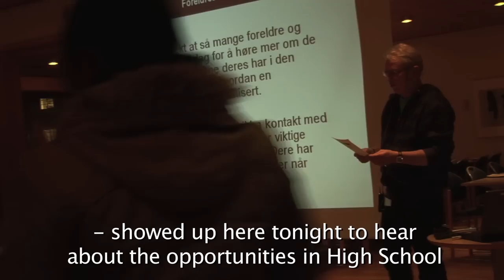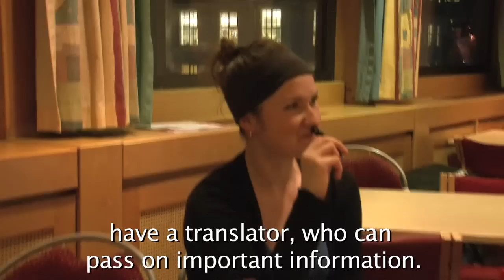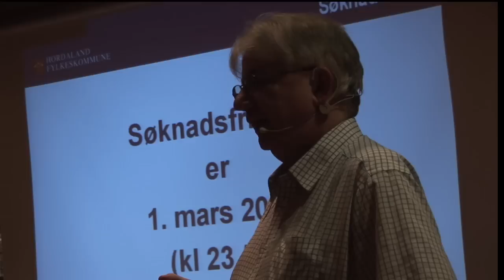Informasjonsmøte for framandspråklege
Meeting with information about upper secondary education i several languages. Informasjonsmøte for framandspråklege i fylkeshuset med informasjon til føresette oversett til mange språk.